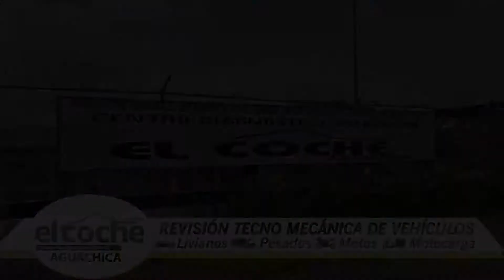DAMAS ROSADAS LIDERARÁN CELEBRACIÓN DE LA MUJER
Las damas rosadas de Aguachica liderarán celebración del día de la mujer, comerciantes se sumaron a festejo para 100 lideresas.